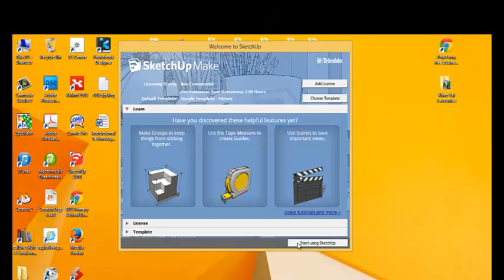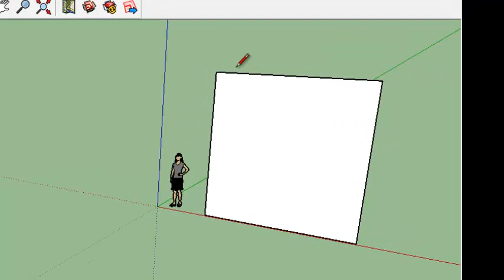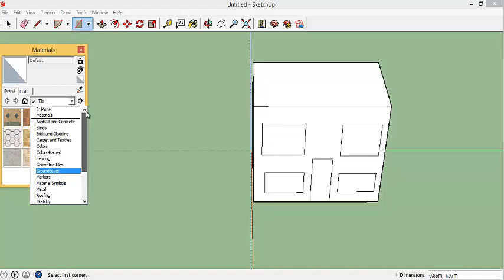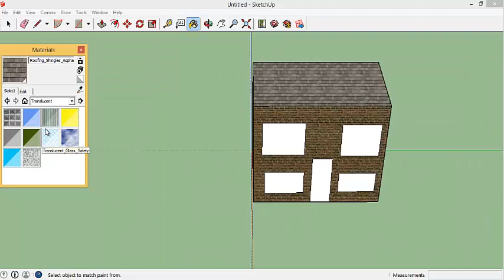Make a House in Sketchup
How to make a simple house in Sketchup